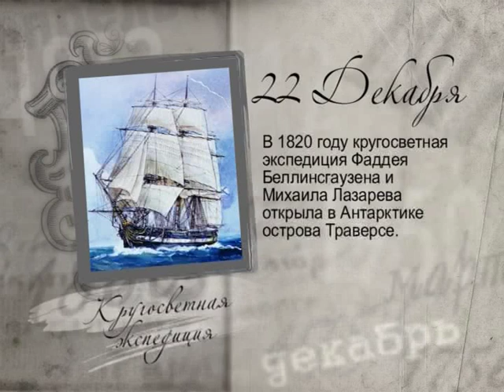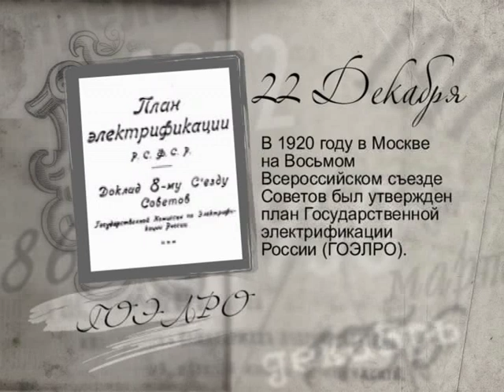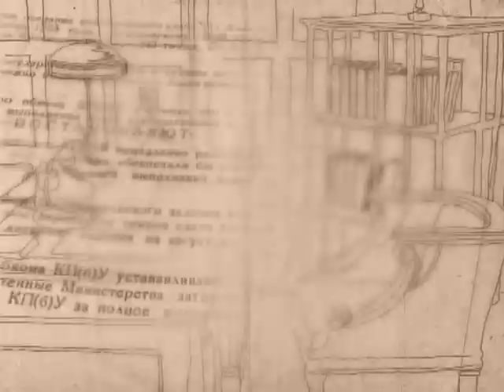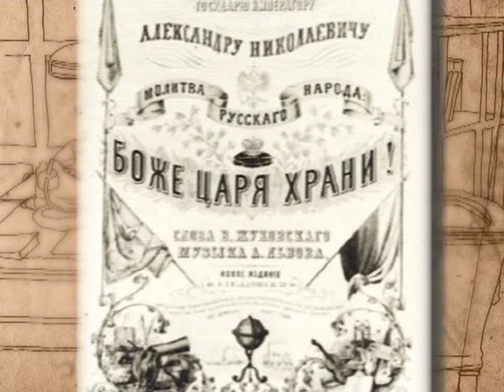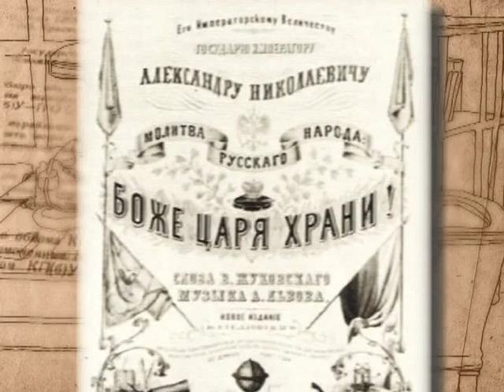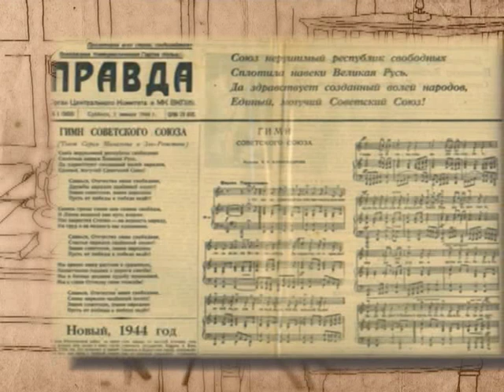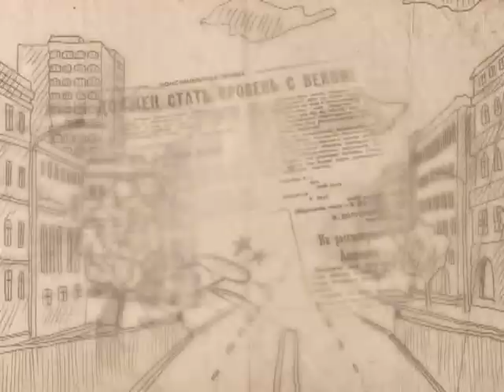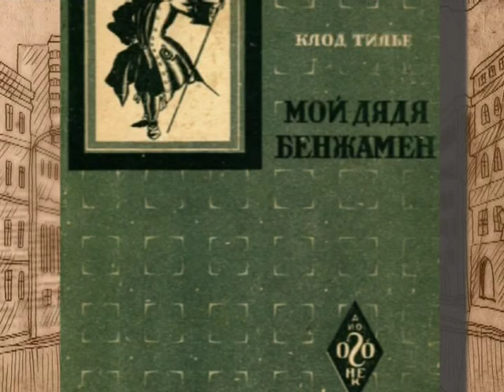22 декабря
365 дней ТВ представляет | Российская летопись | Выпуск № 356
22 декабря